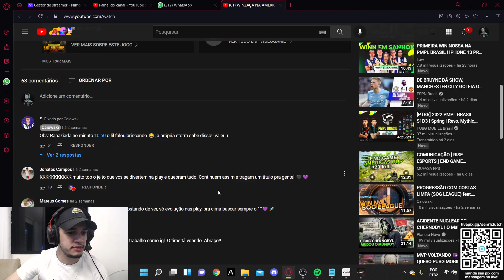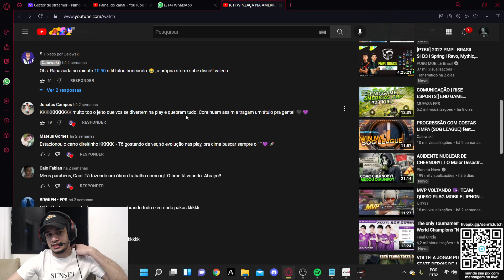REACT INF'CAIOWSKI - PUBG MOBILE